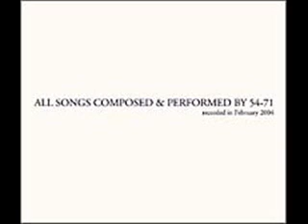54-71 - Don Black Cock